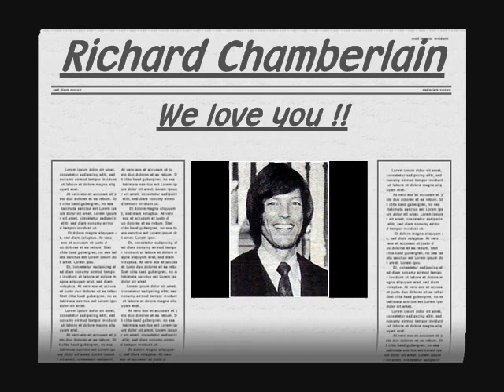Richard Chamberlain - You're my world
Richard Chamberlain photo's
on the song You're my world
from Cilla Black 1964